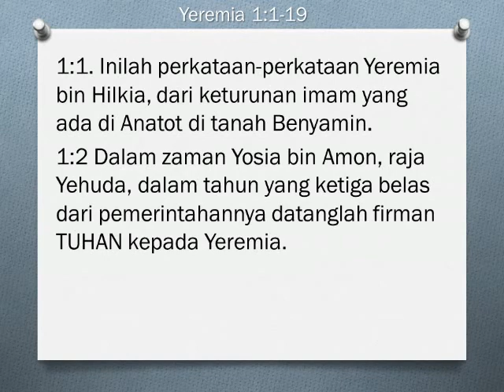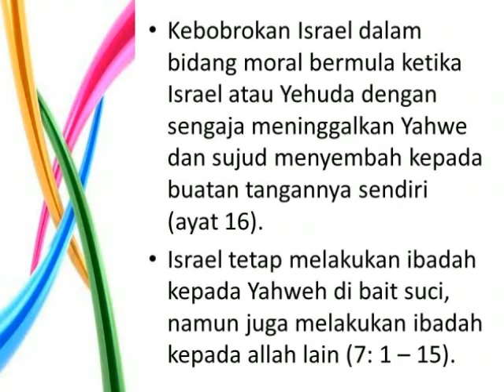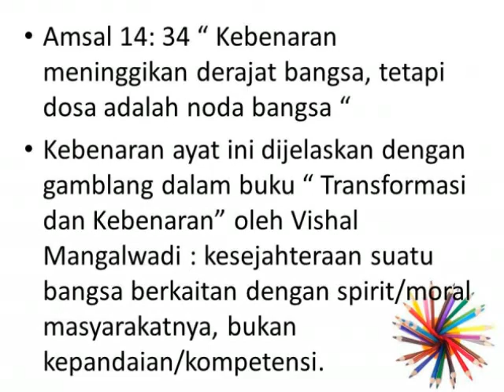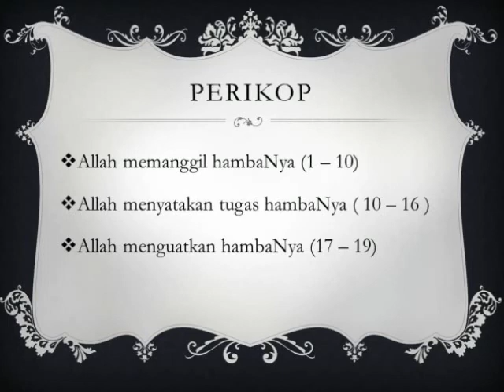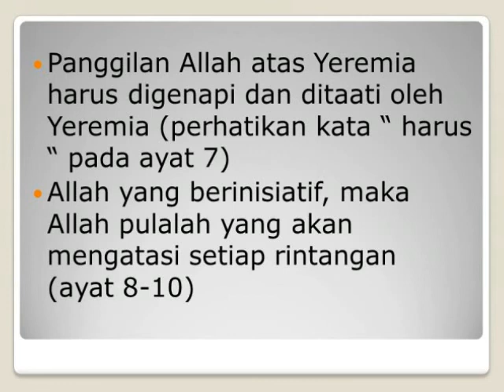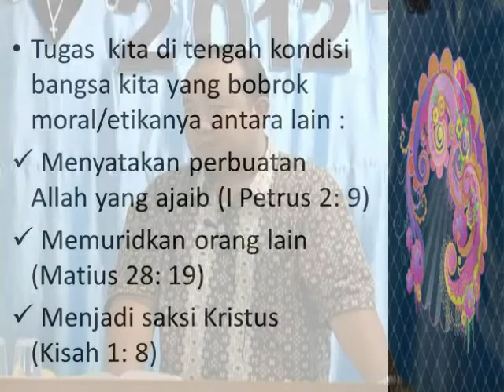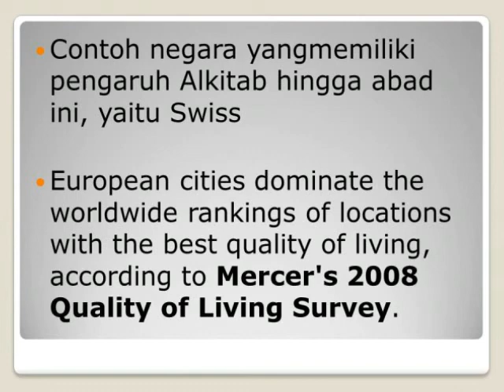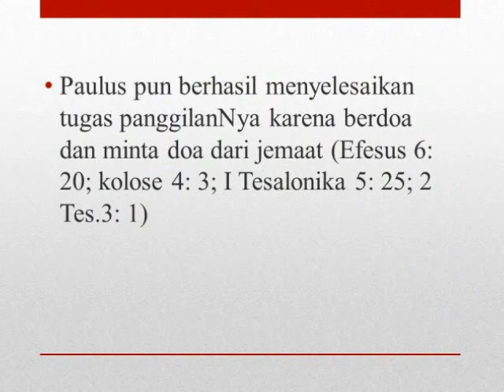Yeremia 1:1-19 - Panggilan Allah Dan Kondisi Zaman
Panggilan Allah Dan Kondisi Zaman
Yeremia 1:1-19
Agung Kurniawan, M.Psi.

HDPN (Hari Doa Puasa Nasional)
Surabaya, 2 September 2012